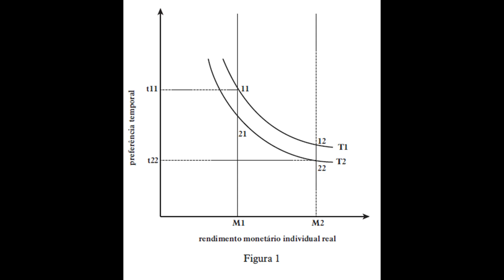Democracia o Deus que Falhou I - A Preferência Temporal, Governo e o Processo de Descivilização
Chave Bitcoin para doações: 03837b28174bab0c833e393bb4392fa2a023b814402ceef8c626e85fa14a17eed5